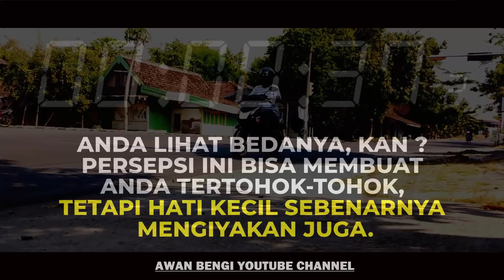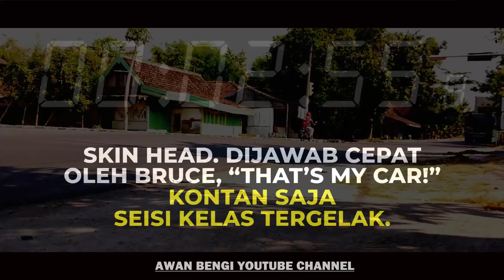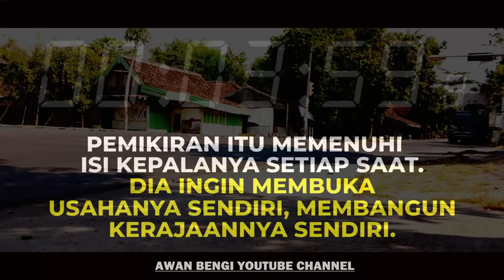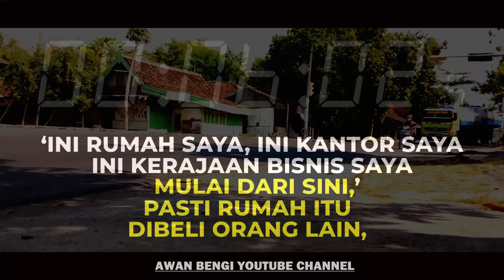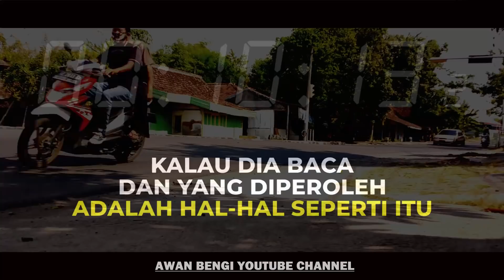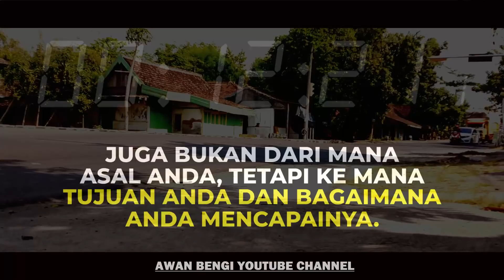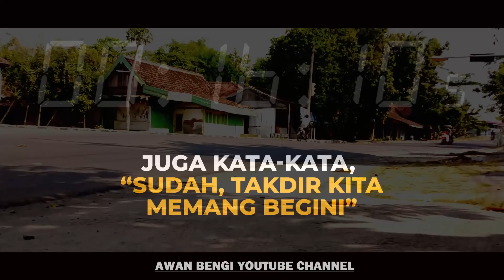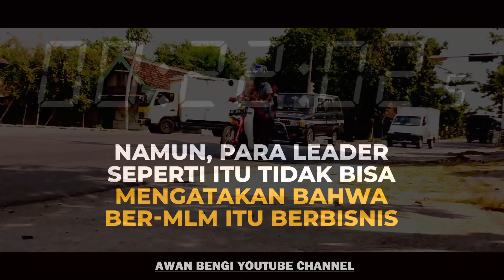BOSSMAN MARDIGU VIDEO INI HANYA BAGI ANDA YG SERIUS INGIN KAYA